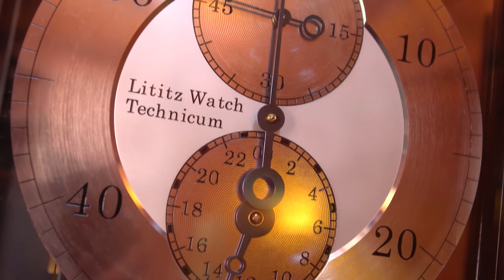Rolex Watch School | The Henry Ford's Innovation Nation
DescriptionIn this segment from "The Henry Ford's Innovation Nation" you'll learn more about the Rolex Watch School. Season 2 Episode 43.